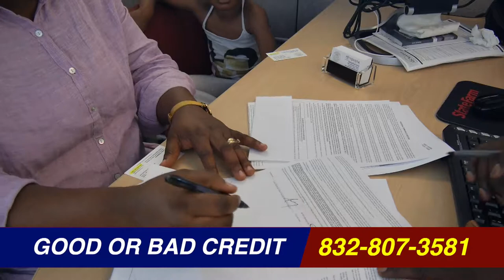LEKAN OLALEKAN STERLING MCCALL TOYOTA TVC IGBO